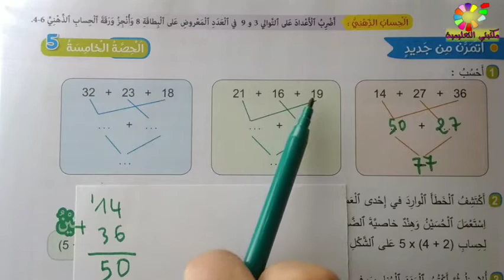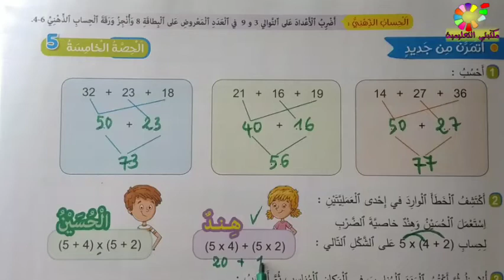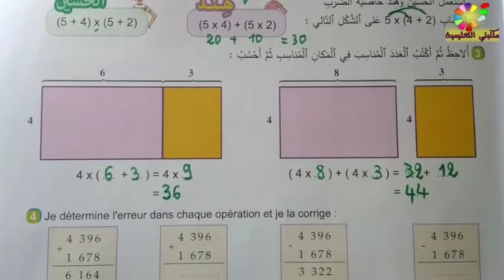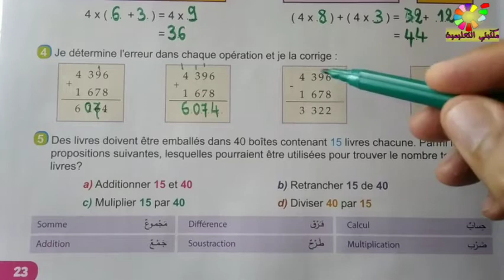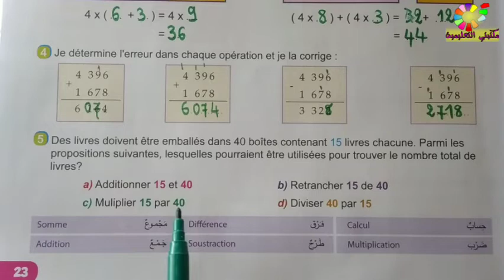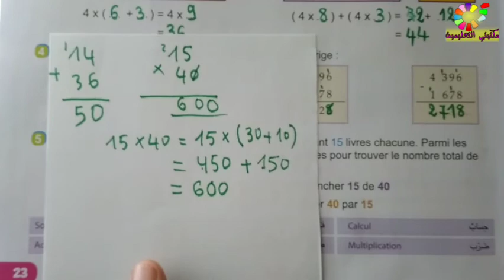الأعداد الصحيحة: الجمع و الطرح و الضرب ص23 الجديد في الرياضيات المستوى السادس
الجديد في الرياضيات المستوى السادس